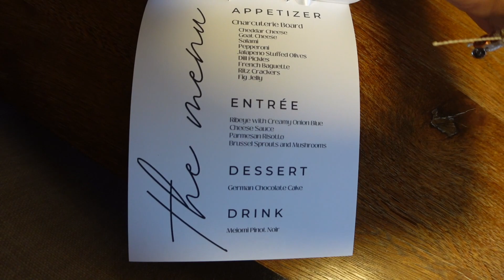At Home Birthday Celebrations!! | Birthday on a Budget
Hi! I'm Kelsey 🤍

This year is Ryan's 30th birthday!! In complete transparency, we are ballin' on a budget this year. We are saving money for other things that we have going on in the upcoming year (i.e. WEDDING!). BUT I still wanted to celebrate him and make him feel special.

In my humble opinion...I think this turned out so cute and I know that he loved it! If you do something like this, please let me know what you do. I REALLY LOVE this idea. Even taking elements of it into future birthday traditions?

xo, kels 🤍